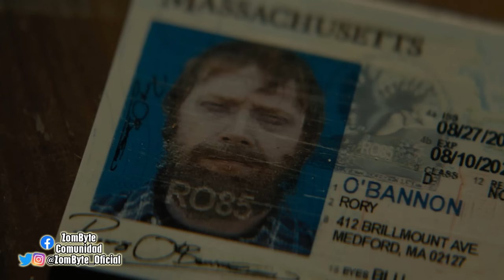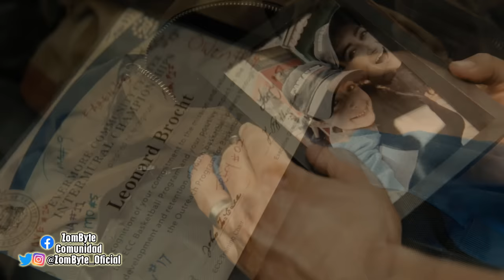Resumen Y Explicacion Llaman A La Puerta (Knock At The Cabin | ZomByte)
Basada en el libro La Cabaña En El Fin Del Mundo, la nueva película y propuesta del directo M. Night Shyamalan se llama Llaman A La Puerta o Knock At The Cabin y nos presenta la historia donde el apocalipsis estaría ocurriendo y la única forma de detenerlo, es que una pareja de hombres junto a su hija pequeña decidan sacrificar a uno de ellos, tienen que quitarle la vida a uno que aman, para salvar a millones que significan toda la humanidad, lo que de todas formas, hace esto una decisión bastante compleja que les costará mucho llevar a cabo, si lo harán y que resultado tendrá esto, eso te lo cuento en este resumen y explicacion.